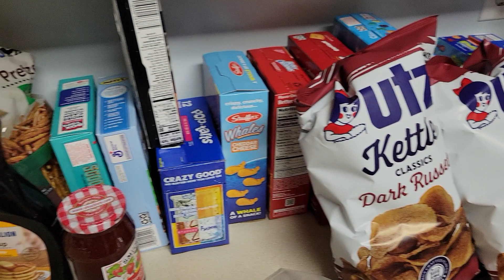Markers and frosting and crayons oh my